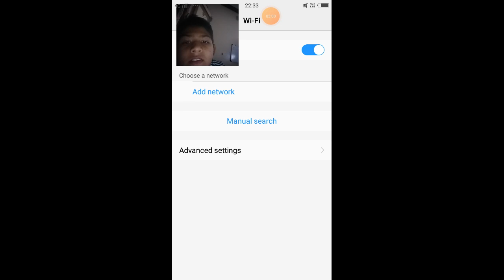February 7, 2021